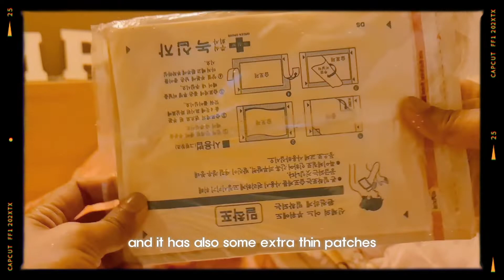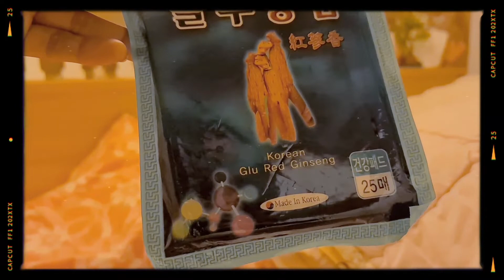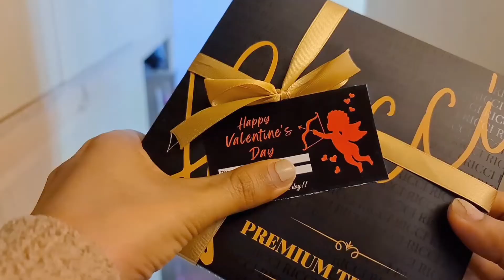Living Alone Diaries| vlog ⛅️How I spent my weekend, new table and mirror, foodies during the week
Hello everyone!

So today I will be sharing with you how I spent my weekend and I hope you did have a great weekend too. :-)

MUSIC
BGM President